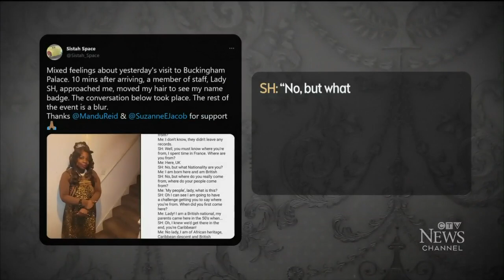Prince William's godmother resigns after racist comments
Paul Workman reports on Prince William’s godmother resigning after she made racist comments to a Black guest at Buckingham Palace.